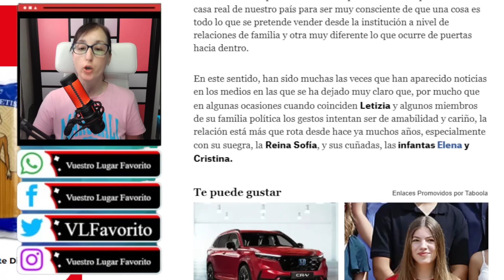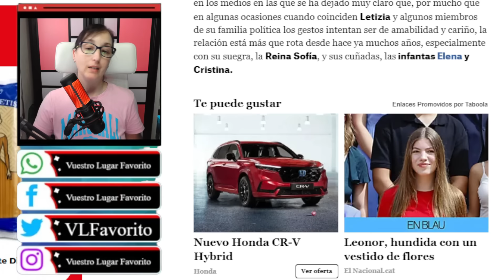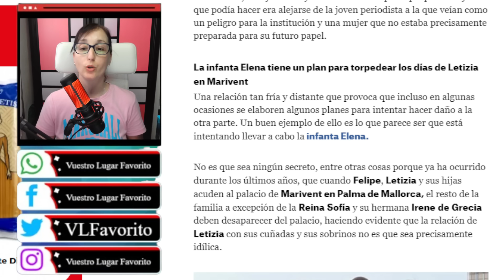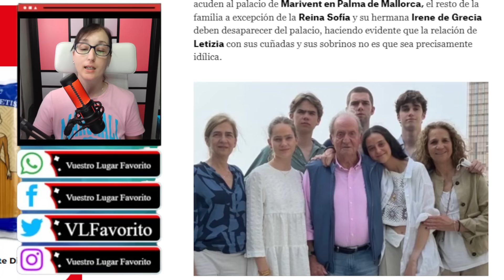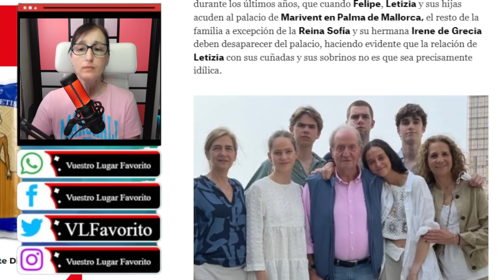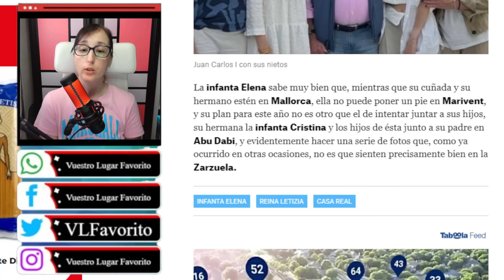El PLAN SECRETO de Elena para ARRUINAR las VACACIONES de Letizia Ortiz